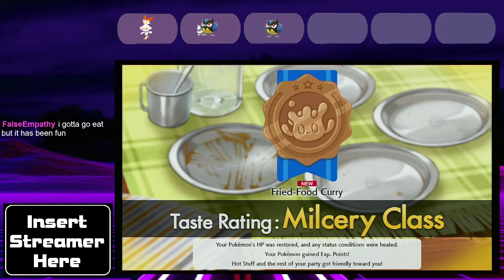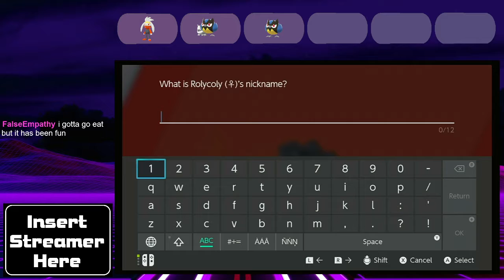Pokémon Sword Nuzlocke - Episode #8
A new friend and a dark cave full of spooky things awaits. I'm excited to see what comes next!

Nuzlocke Rules:
If my Pokémon Faint they are dead.
I can only catch one Pokémon per route or area
I have to nickname my Pokémon to get more attached.